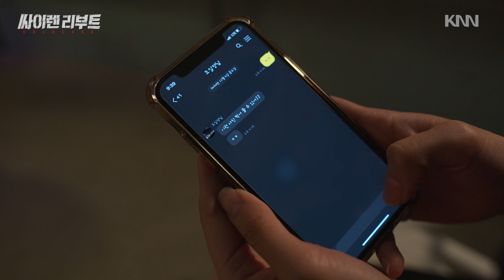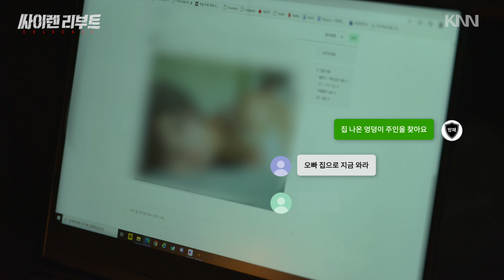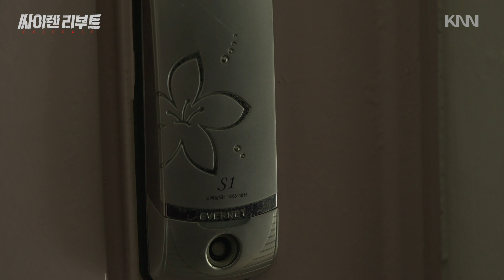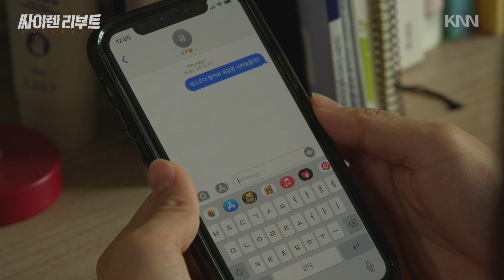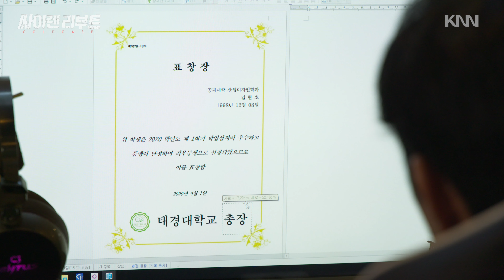[4K l 🚨2020 싸이렌 리부트🚨] EP02 - n번째 실종(上) | 흔적도 없이 사라진 여대생 유주. 그녀는 어디로 간걸까?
친구들과 술을 마신 뒤 귀가하던 유주가 실종됐다.
그녀는 왜, 어디로, 사라진 것일까?

⭐EP02(下) 11월 30일 18:00 공개⭐

- (더꿀잼) KNN Drama 채널 다시보기